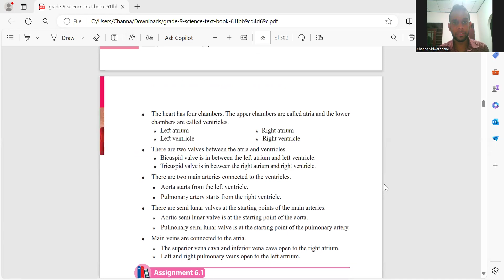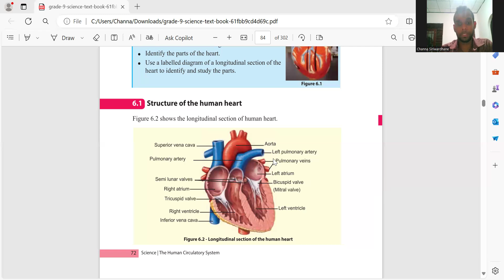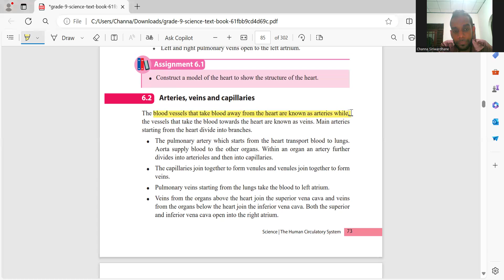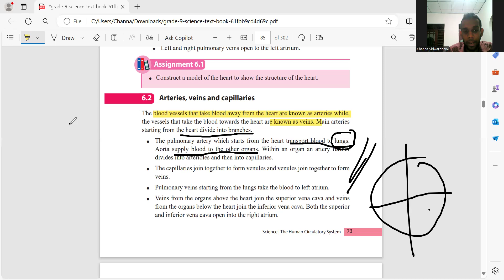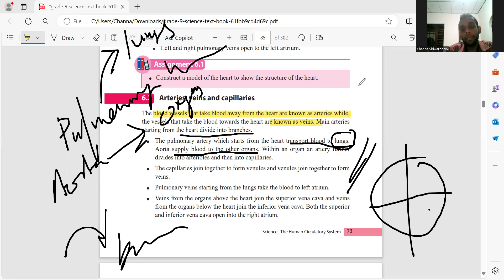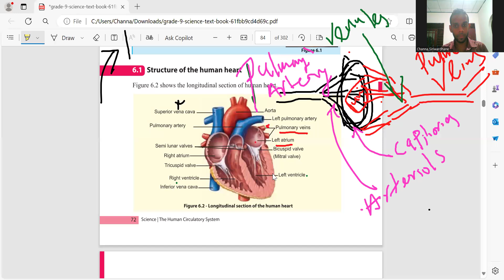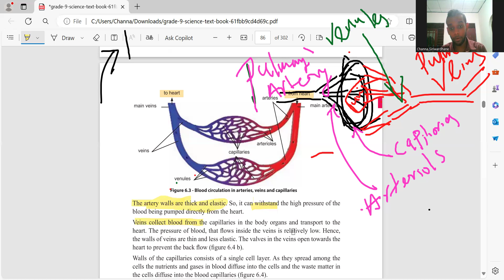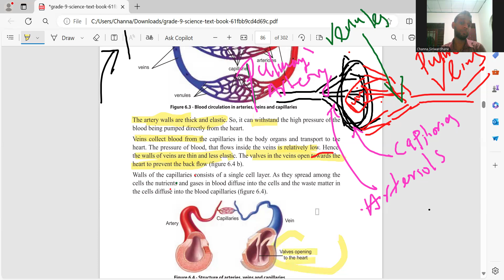Grade 9 Science- 6th lesson-The Human Circulatory System (Part 2)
Channa Siriwardhane & Nimali Liyanage